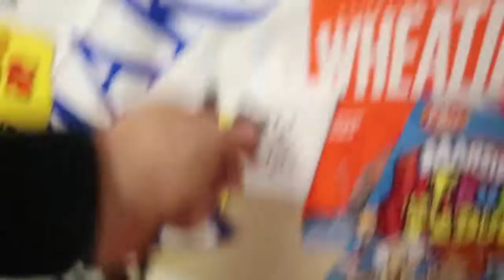Monster Truck HOVERBOARD! Let's have some fun! HX Phantom Hoverboard Review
𝗦𝗵𝗼𝗻𝗱𝘂𝗿𝗮𝘀 𝘁𝗲𝘀𝘁𝗶𝗻𝗴 𝗵𝗶𝘀 𝗻𝗲𝘄 𝗛𝗫 𝗣𝗵𝗮𝗻𝘁𝗼𝗺 𝗛𝗼𝘃𝗲𝗿𝗯𝗼𝗮𝗿𝗱! 💪 🚨

Perfect for ALL ages, the HX Phantom Hoverboard 2.0 is designed to ride on any type of terrain with ease and its sturdy Aluminum outer casing ensures durability and flexibility that lasts the test of time. Comes with Bluetooth Speakers, Customizable LED lights & a fine tuned Learning Mode for new riders.🔥

HX is the future of how you travel...because walking is just so yesterday! 🤙

With our world class hoverboards that have been used by thousands around the world, you can be sure that style meets substance. Every HX Hoverboard is built to meet precise needs and with fine attention to detail. 🙌

Our boards are one of the highest rated in Australia and all around the world, and you can be sure to find exactly what you need with our variety that includes the HX Phantom, HX City, HX Phantom 2.0 and the HX Urban.😎

Our dedication to quality and spectacular customer support means that your purchase doesn't just end when you receive your hoverboard. Our team is here to assist you 24/7, should you have any questions or encounter any setbacks with your purchase.

💬 Comment for your chance to win an HX!